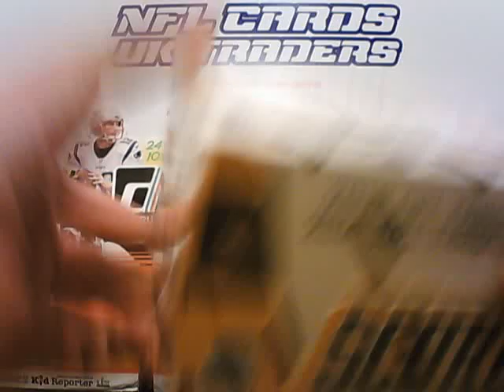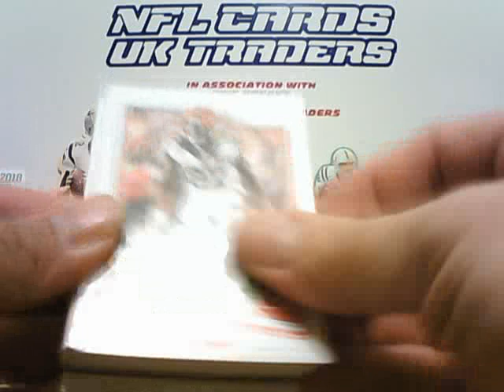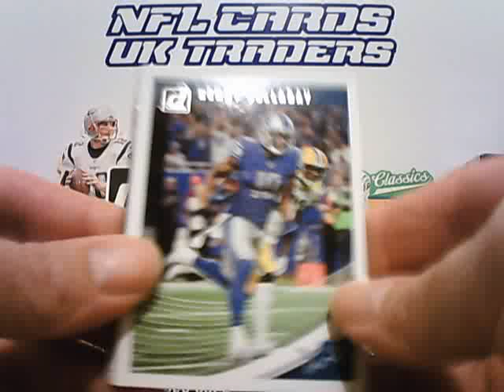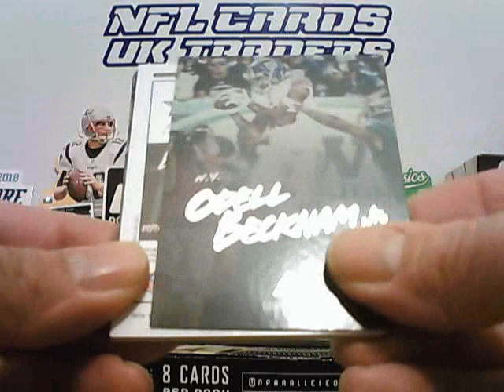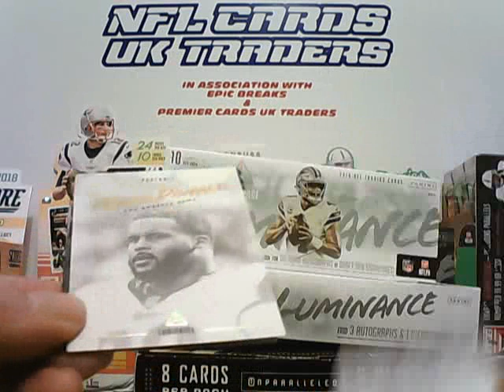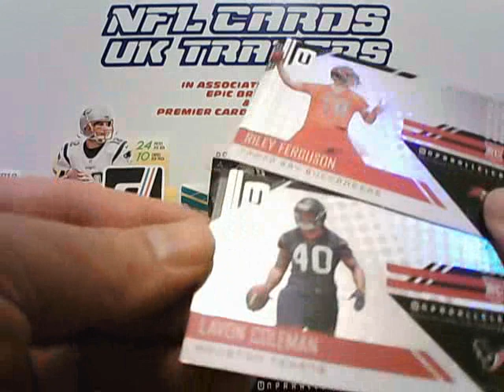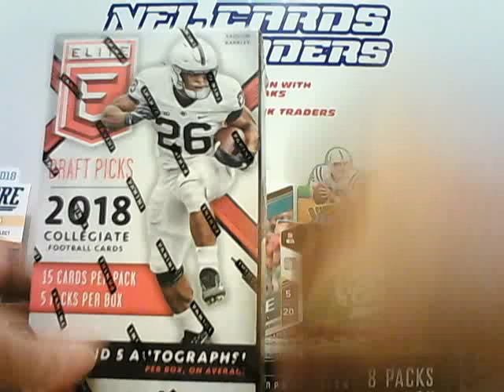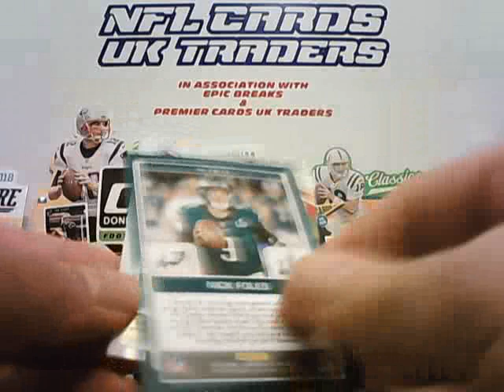2018 Panini NFL Player of the Day #10